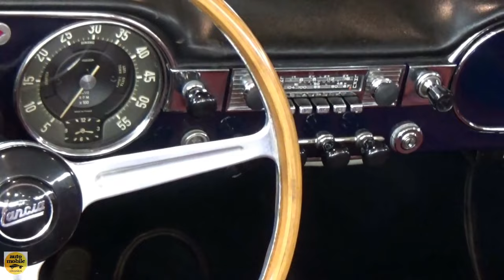1961 Lancia Flaminia Cabrio - Exterior and Interior - Retro Classics Stuttgart